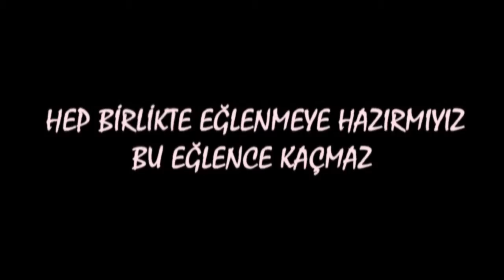Münih Batı Trakya Türkleri Aile Derneği Eğlencesi Grup Özel Eşliğinde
Batı Trakya'da Canlı Müzik Hizmeti
DÜĞÜN / NİŞAN / EĞLENCE